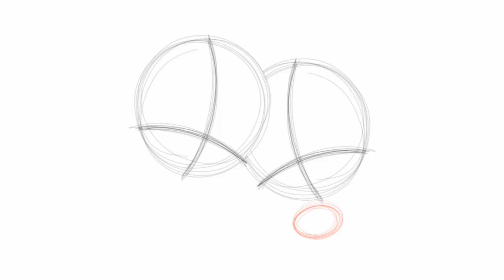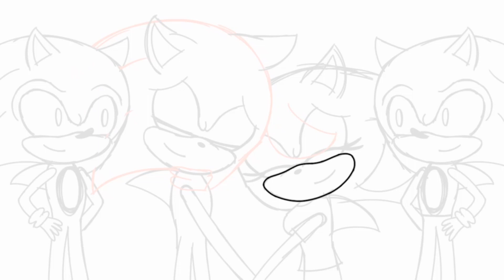A New Year, Some New Friends (SpeedPaint)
For Flash, Leo and Noah

They are the Best peopl i've ever met. I'm Feeling a lot better all thanks to them

Thank You a lot for what You did. I love You all ^w^